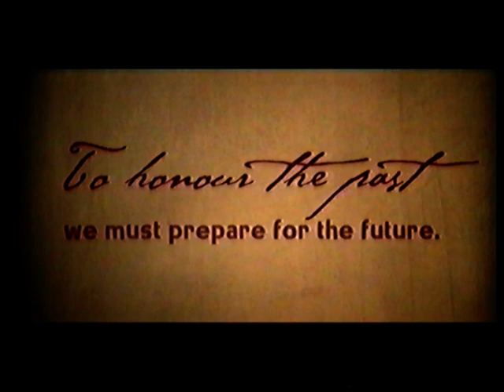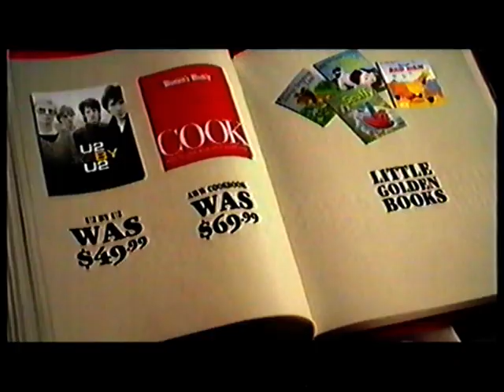Ads TV2 New Zealand 2007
ads adverts new zealand nz tv2